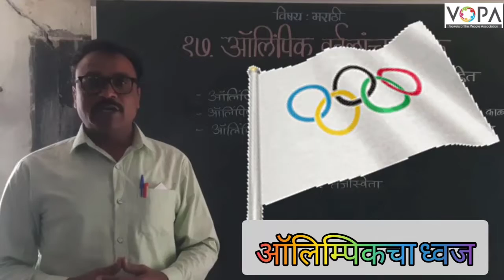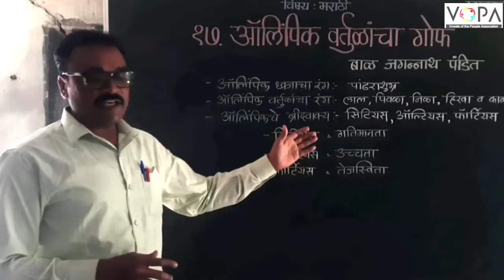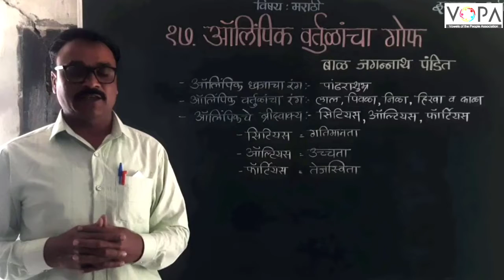९वी । मराठी । पाठ क्र. 17 | ऑलिंपिक वर्तुळांचा गोफ | V2 | VSchool